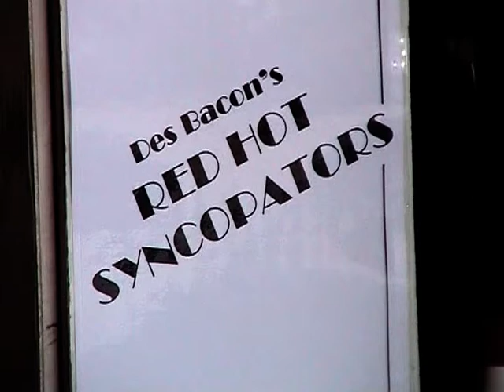Des Bacon's Red Hot Syncopators at Bude 2000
Des Bacon’s Red Hot Syncopators – Des Bacon (piano, reeds) has been a major figure on the British Jazz scene since the 1950s, when he was recruited by Mike Daniels to play with his famous Delta Jazzmen. The impressive new Red Hot Syncopators from Somerset bring together the best elements of previous bands, combining the flexibility of a small bans with the ability to deliver, when required, tight and forceful arrangements. Joining Des are Steve Graham (trumpet), Paul Munnery (trombone), Arthur Vincent (reeds), John Wurr (reeds), Malcolm Hurrell (banjo, guitar), Richard Willey (sousaphone), and Roger Wells (drums) with special guest & sound-man Pen Pengelly on E flat clarinet